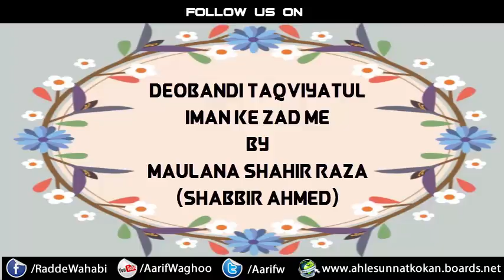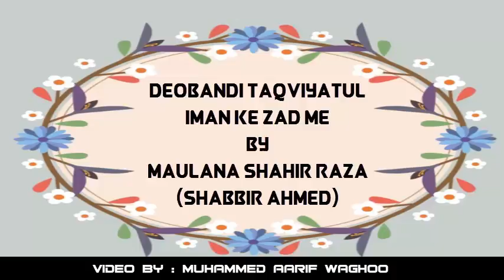Deobandi taqviyatul iman ke zad me by Maulana Shahir Raza